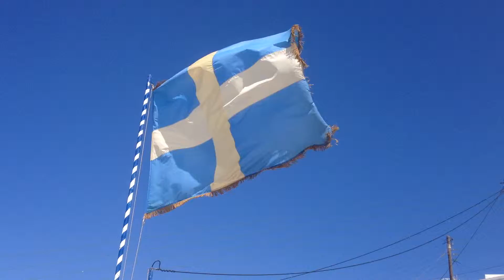blue flagship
"Η ΓΑΛΑΝΟΛΕΥΚΗ" ΘΑ ΚΥΜΜΑΤΙΖΕΙ ΓΙΑ ΠΑΝΤΑ ΕΛΕΥΘΕΡΑ